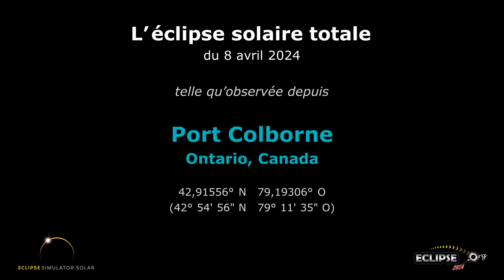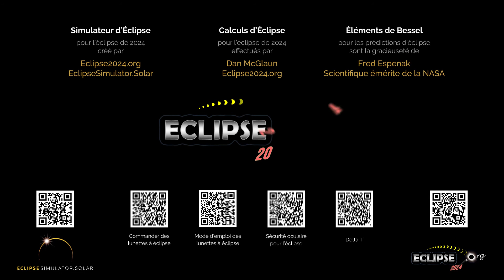L'éclipse solaire totale du 8 avril 2024 vue depuis Port Colborne, ON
À quoi ressemblera l’éclipse solaire de 2024 depuis Port Colborne, Ontario ?  Découvrez-le ici !

(La séquence d'éclipse commence à 0:22)

Liens pertinents :
• Eclipse2024.org
• Page Web sur l’éclipse solaire de 2024 pour Port Colborne

À quoi ressemblera l’éclipse solaire de 2024 depuis Port Colborne ? Cette simulation vous le montrera ! À l’aide du simulateur d’Eclipse2024.org, nous avons capturé pour vous un panorama du ciel en images. De cette façon, il vous sera possible d’observer l’éclipse avant même qu’elle ne se produise !* Notez qu’il ne s’agit qu’un des nombreux stratagèmes d’Eclipse2024.org pour vous fournir des informations et du contenu éducatif ainsi que pour susciter votre intérêt au sujet de l’éclipse totale de 8 avril 2024.

Nous publierons des vidéos de l’éclipse sur notre chaîne pour plus de 2000 villes au Canada, aux États-Unis, et du Mexique. Vous êtes libre d’intégrer cette vidéo dans le matériel promotionnel et le site web de votre organisation ou de votre communauté. Vous pouvez aussi utiliser cette vidéo dans votre journal télévisé (veuillez simplement indiquer un lien d’Eclipse2024.org). Les vidéos sont également disponibles en anglais et en espagnol, en fonction de l’emplacement.